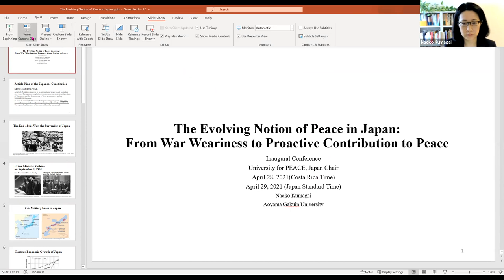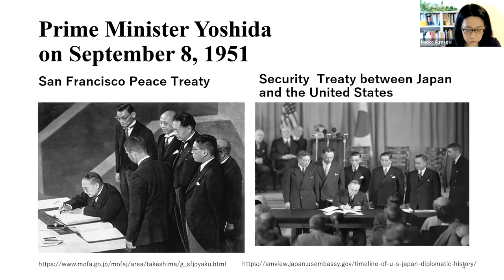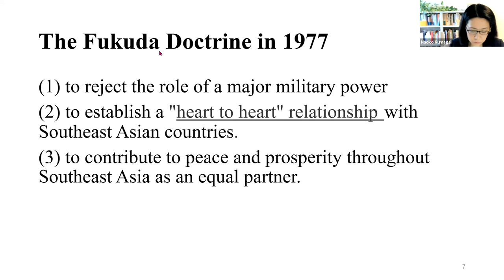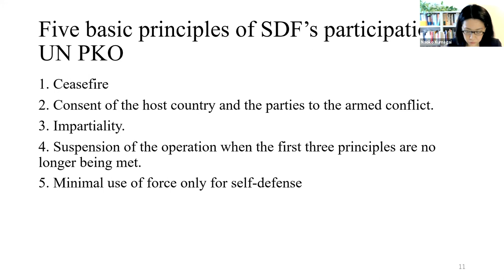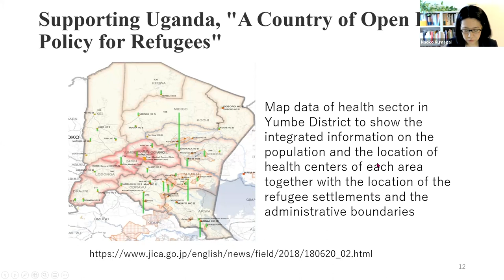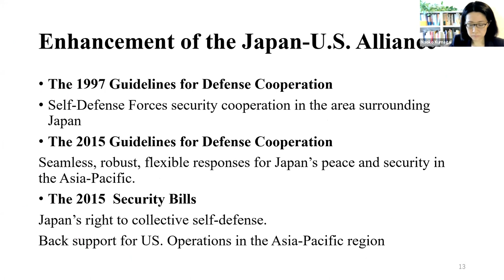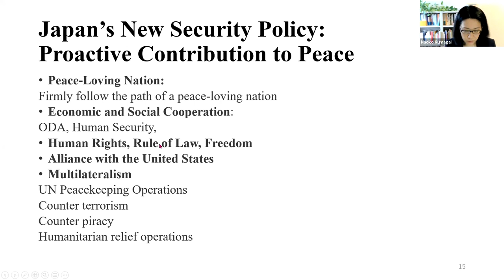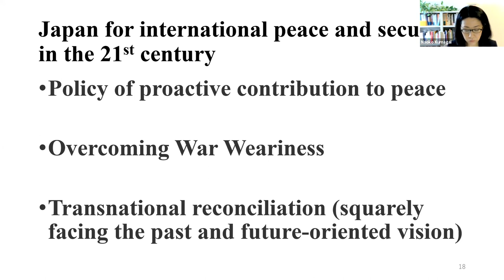Inauguration of the Japan Chair at the University for Peace - Dr. Naoko Kumagai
"The Evolving Notion of Peace in Japan: From War Weariness to Proactive Contribution to Peace" - Dr. Naoko Kumagai